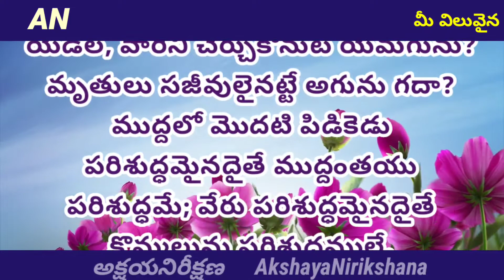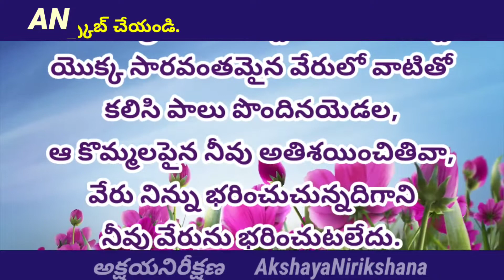27.04.2022 || దేవుని మాట-జీవపు ఊట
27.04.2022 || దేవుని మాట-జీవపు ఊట